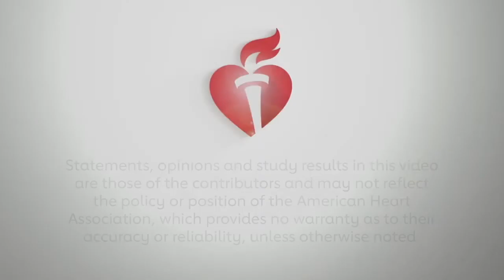Thrombosis and Tissue-specific Hemostasis | Maureane Hoffman, MD, PhD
Maureane Hoffman, MD, PhD describes her recent work on thrombosis and tissue-specific hemostasis which she presented during Vascular Discovery 2020.